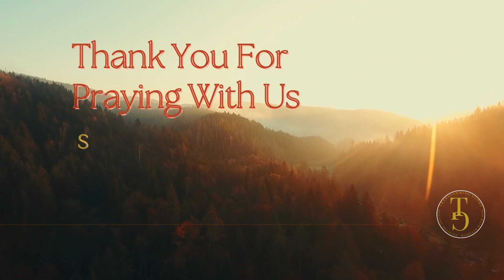Praying Through The Psalms - Psalm 4| Midnight Oil with Minister Chauntelle, Prayers, Worship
Praying through Psalm 4 with Minister Chauntelle. Midnight Oil Prayer vigil was started to help those who are having a hard time in prayer and those who desire to increase their use of the scriptures while in prayer. Many times you just don't know what to ask, or what to say, so you just say a routine prayer and you are up and out in less than 2 mins.  God wants to talk to you, instruct, encourage, and correct you.  After each prayer, we leave music to play so you can journal, layout before God, and rest in Him. As you listen to these prayers, please have a pen and paper ready to write what the Spirit of the Lord is revealing to you.  We desire that you not only hear the revelations being brought forth but that you write them down, to review and put into action in your life.  Our channel is designed to teach you the strategies of the kingdom that you can use to grow your spirit man. You're a Kingdom Ambassador, receiving multiple keys to the kingdom to implement in your life and share with others. Those who want to dig deeper, going beyond the surface and unlocking the mysteries of the Bible, are in the right place,  you will be stretched and strengthened in the Lord. Continue to grow in the knowledge of the Lord, the word of God, and the importance of the Holy Spirit in your life. Please join us again for Midnight Oil Prayer.  Discover our full playlist of Sound Biblical Teaching

Please Note:
No one from this channel: Transforming Glory Ministries or Kingdom Fire Restoration Ministries will ask/message/request money through direct, text, or personal messages. We do not have a Whatsapp account.  The videos on this channel are accessible to all to watch, learn, and grow in Christ.

Discovering God in the Book of Matthew, 2 John, & 3 John 30-Day Devotional Journal

Cultivating A Heart of Worship Manual

The Sermon Creation Journal: Transformational Sermon Builder for Pastors and Preachers with Sermon Preparation and Loading Notebook

My Dream Journal - What did I dream and What does it mean? Journal your dreams - the instructions from God.  "I will bless the LORD, who hath given me counsel: my reins also instruct me in the night seasons. Psalm 16:7

Discovering God in the Book of Esther & John 30-Day Devotional Journal

►Video created by and produced by Kingdom Fire Restoration Ministries
    Some Tracks created using Music by Soundraw.io"
►Music used in this video: Dappy T Keys:

The purpose of making these videos is to make them educational and assist with your growth in God and understanding your Bible.
Lord Jesus, I believe your word, I believe you are the Son of God. I believe that you died for me, I believe that you rose again for my justification. Right now, I make Jesus my Savior, I make Jesus my Lord, I make Jesus my King. I declare that eternal life is mine, right now. I also receive the gift of the Holy Spirit, I receive the abundance of grace, and the gift of righteousness. I go forward ever and backward never. I am a child of God, Amen
Welcome to the Family of God. You are a son/daughter of God and heir of Christ Jesus. Know that Jesus makes intercession (prayer) for you daily. When you find yourself in sin, quickly repent, at that very moment and our Father who is full of grace and mercy will forgive you. Pray for God to direct you to a community of believers where you can grow and learn. You are redeemed by the Blood of the Lamb and you are Loved Deeply by God - Father, Jesus - The Son, and The Holy Spirt - The Spirit of Truth & Wisdom

Welcome to the body of Christ.  Seek direction in prayer for a Spirit-Filled Church where you can grow in God and have a loving community where you can thrive.  Blessings, Kingdom Fire Restoration Ministries